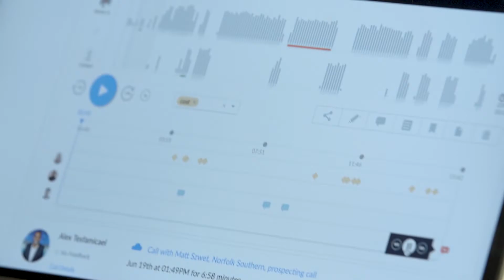ExecVision Helps Madison Square Garden Company Win 31% More Deals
Marc Jackson, VP of Season Membership Sales at Madison Square Garden shares why his team loves using ExecVision as game tape.